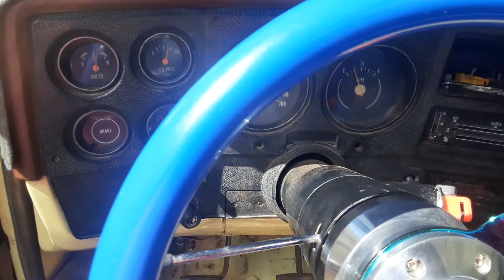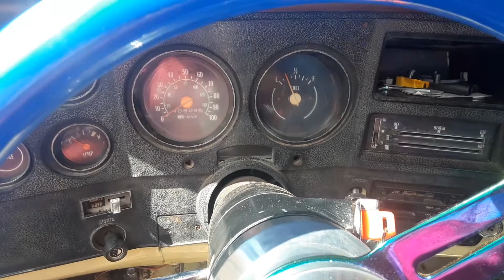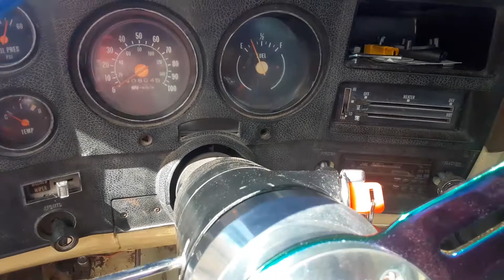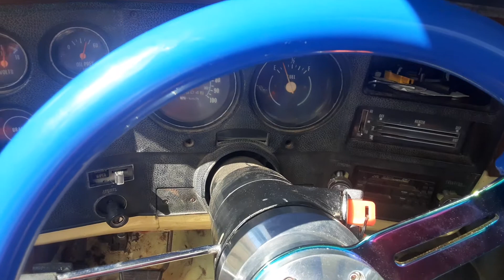1975 Chevy truck c10 start up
This a mid 70s  Chevy truck start up with a factory 350, 4 speed, factory short bed, big ten. don't forget to like, comment, subscribe, share, and  hit the bell. check out Fordie's garage.